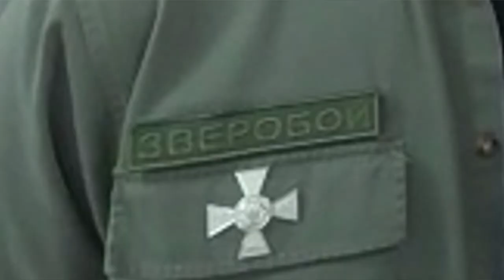Группа ЗВЕРОБОЙ. С Днём Пограничника!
Группа ЗВЕРОБОЙ поздравляет всех причастных с Днём Пограничника!
Ежечасно, без праздников и выходных, в жару и холод, в мирное и военное время - вы всегда на посту, всегда в дозоре, на охране наших священных рубежей. Рубежей добра.
С Праздником, дорогие пограничники! Для вас - новая песня группы ЗВЕРОБОЙ "Рубежи Добра" (муз. и сл. Дмитрий Сосов)